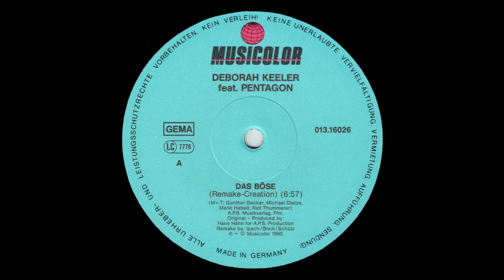Deborah Keeler Feat. Pentagon – Das Böse (Remake-Creation)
Musicolor 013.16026, Vinyl, 12", Germany 1990, Electronic, Euro House, New Beat, Synthpop